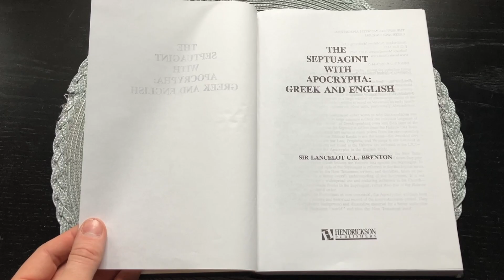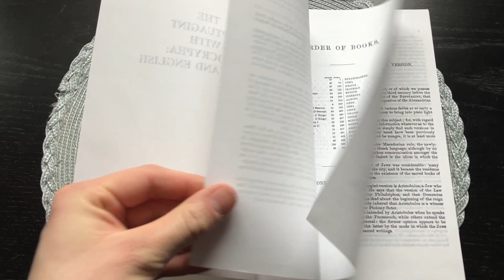Septuagint with Apocrypha (Greek & English) / Brenton Translation / / Hendrickson Publishers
Here we have the Septuagint with Apocrypha, with the greek original text and with L.C.L Brenton's English translation side-by-side. The book has a glued binding and the paper is very thin.

Time-table:

Binding 00:00
Opening the book 00:44
Outro 01:44

/ / /  Music